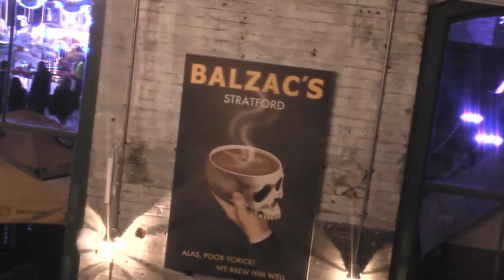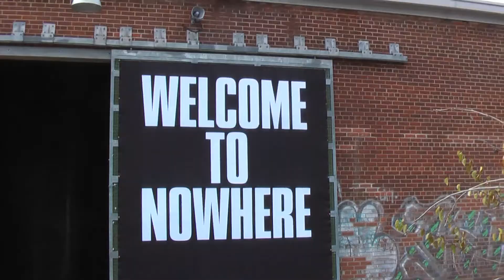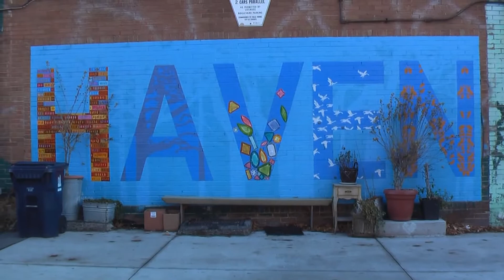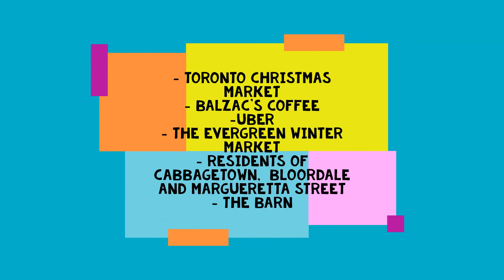Toronto Nov 2016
Song is "Say yes to me" by Surfer Blood